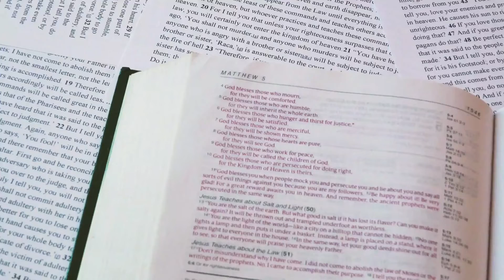Loving Discipline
To love discipline is to learn and to grow. Let's learn to love correction and God's discipline so we can grow strong in faith!